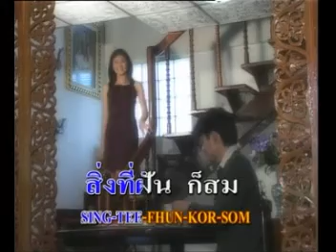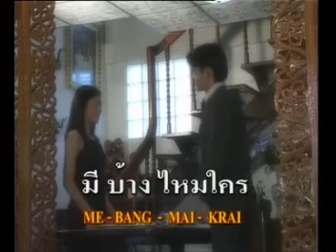ปีนี้ผมอายุ24 ชาตรี(MV)KARAOKE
ปีนี้ผมอายุ24 เกิดไปภักดีกับสาว19 เธอสาวเธอสวยรักยิ้มเธอข้างเดียว  แขนเธอเรียวดุจนางพญา